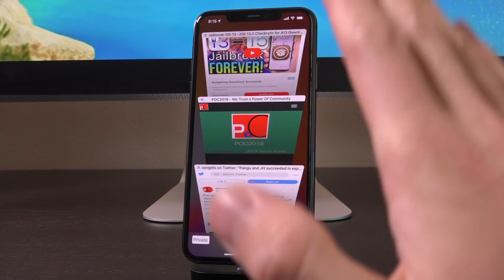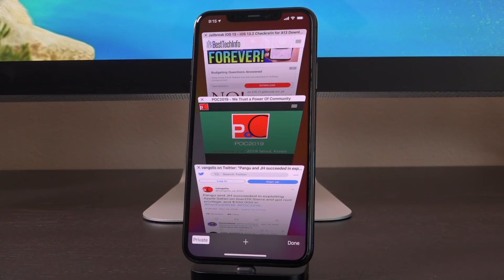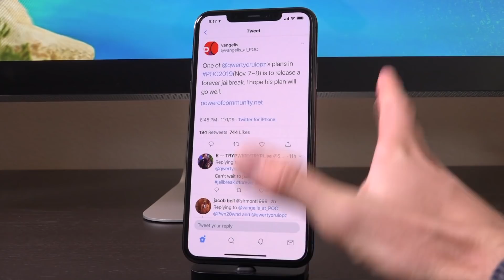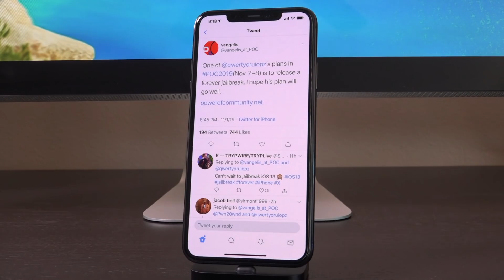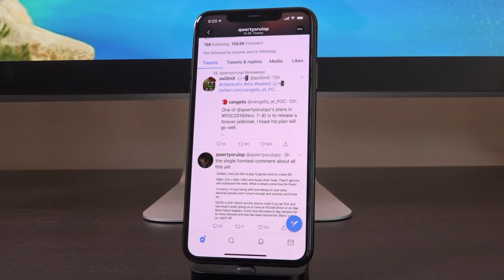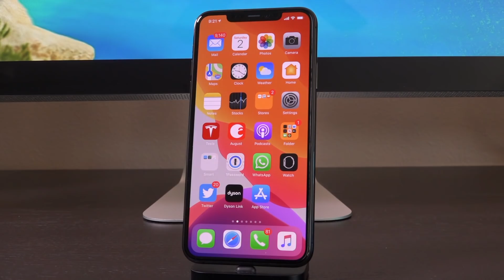Checkra1n iOS 13 Jailbreak Release Date Confirmed? (iOS 13.2 Jailbreak)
Checkra1n iOS 13.2 Jailbreak iOS 13 Release Date! Confirmed by hacker Luca Todesco & axi0mX? iOS 13 Jailbreak Confirmed for POC 2019? Jailbreak iOS 13.2 Status HERE:

Jailbreak iOS 13 release date?! In a series of tweets that originated from Vangelis, we now have a potential release timeframe for the first iOS 13 jailbreak, checkra1n! Ensuing the recent news of devices jailbroken on iOS 13.2 with Cydia Zebra, and Installer, the jailbreak scene is heating up with a potential iOS 13.2 jailbreak ETA.

What, an ETA? But developers never give a jailbreak ETA, right? RIGHT?! Usually that's true, but Luca is presenting a talk on checkm8 and checkra1n at POC 2019. It would make sense for him to have already released the checkrain jailbreak iOS 13 utility prior to that talk. Not only would it make sense, but he also even retweeted the aforementioned tweet from vangelis suggesting that he is in fact planning to release it November 7 - 8. Of course in the jailbreak community things are subject to change. And the jailbreak iOS 13 checkra1n tool is no exception, but as of now that looks like the best possible window to expect the jailbreak's release.

---  ---  ---  --- --- --- Checkm8 Jailbreak iOS 13 Series ---  ---  ---  --- --- —